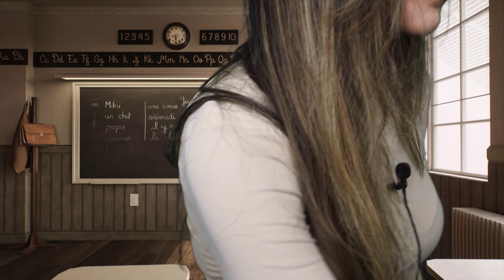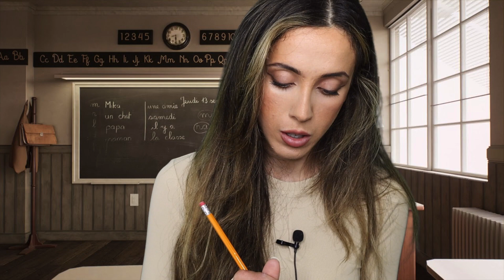ASMR Teacher Keeps You After Class | soft spoken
Autonomous sensory meridian response (ASMR) is a calming, pleasurable feeling often accompanied by a tingling sensation. This tingle is said to originate in a person’s head and spread to the spine (and sometimes the limbs) in response to stimulation. The stimuli that trigger ASMR vary from person to person. Some of the most common ones include whispers, white noise, lip-smacking, having a person’s complete attention (as in having one’s hair cut by a hairdresser), as well as brushing, chewing, tapping, scratching, and crinkling.